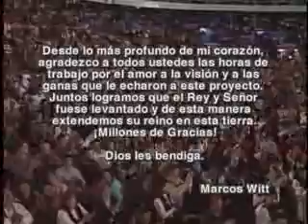MARCOS WITT VENCIO